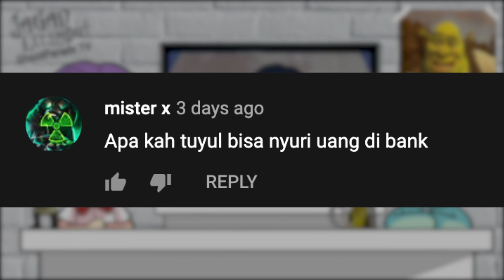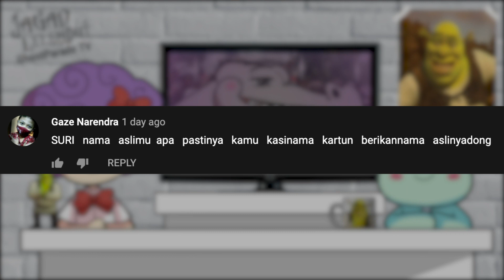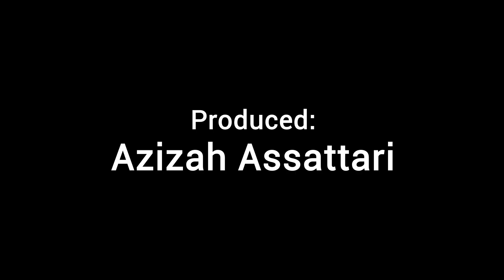MENJAWAB PERTANYAAN TUYUL 🤔 - Jagad Lelembut #02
Ghost Parade TV Present
“MENJAWAB PERTANYAAN TUYUL 🤔🧐 - Jagad Lelembut #2”

Hola Sobat Hantu ^^
Waah, sudah ada pertanyaan yang terpilih nih. Kira-kira apa saja ya. Apakah Suri juga akan menjawab pertanyaan dari Tuyul 🤧?

Yuk langsung saja kita tonton. Siapa tau pertanyaan kamu yang terpilih 😳🥰😉✨

FYI
Segmen ini mengulas tentang cerita lelembut nusantara dan hal-hal yang berhubungan dengan Ghost Parade.